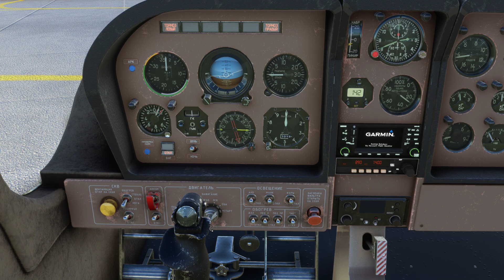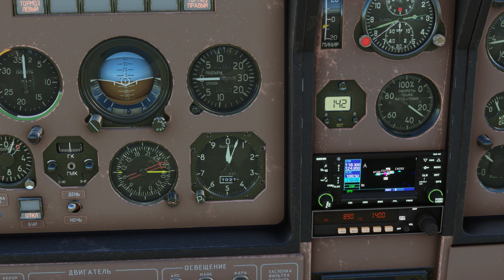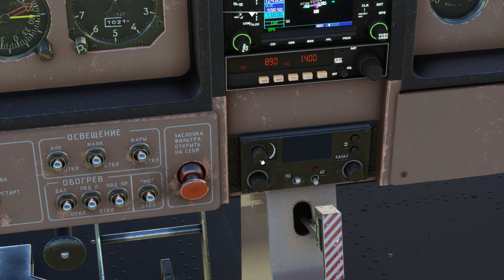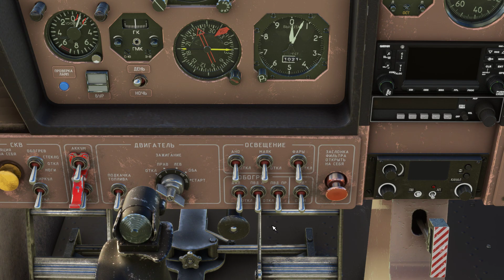Microsoft Flight Simulator 2020 the free Ilyushin Il 103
This is a free aircraft by Viksen . The IL 103 and for a free aircraft it's not bad at all . I do like the shape of it , be good if a payware developer was to do a more detailed version . Unless Viksen could do one . Any way if you like it please visit flightsim.to with the link above and down load .